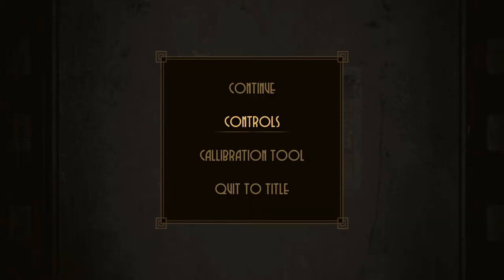Pecaminosa | Naruedyoh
► Editar: Adobe Premiere CC
► Miniaturas: Adobe Photoshop CC
► Comunicación: Discord